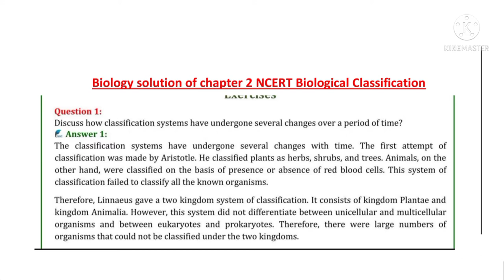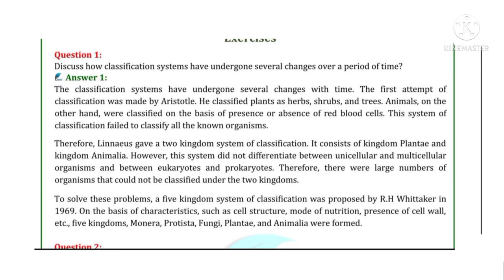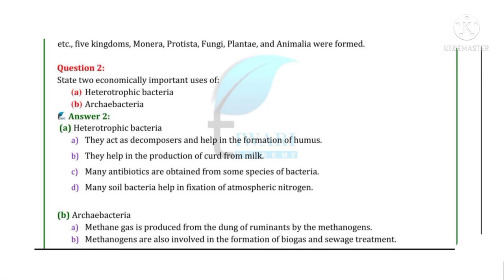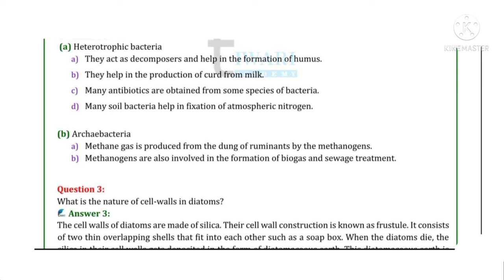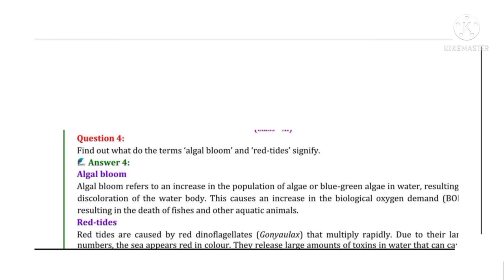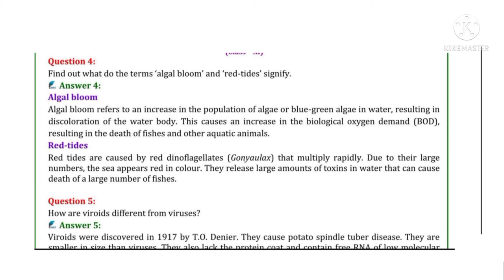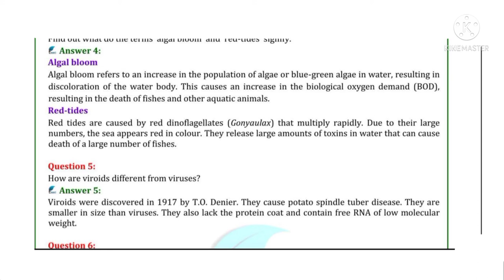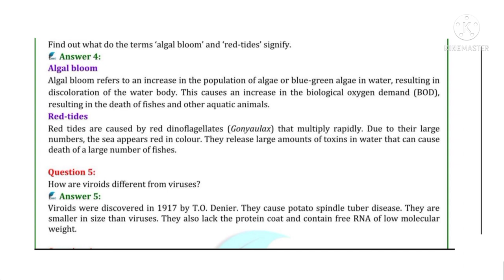Chapter-2 Biological Classification NCERT class11th( question answer) suman bharti class-8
let's learn biology suman bharti is an exclusive channel for NEET aspirants in classes 11th,12th and NEET. This channel will help students to prepare for medical exams and scoring 360 marks in NEET biology. NEET biology expert Suman bharti will cover all the biology topics related to NEET and other medicals exams. There is also cover all NCERT topics related to medical exams.